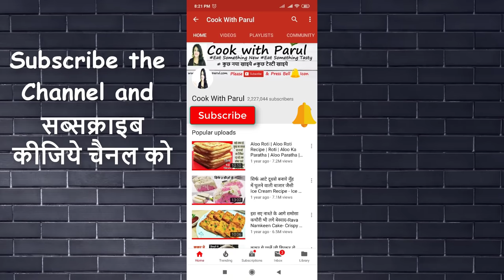Sambhar Vadi Recipe ऐसा स्पेशल नाश्ता की बेस्वाद लगे कचौड़ीऔर समोसा Nagpur Sambhar Vadi recipe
Nagpur's Famous Sambhar Vadi Recipe सांबार वडी

Disano Extra light olive oil, 2 litre
Stainless Steel Kitchen Knife with Triple-Riveted Handle

Ingredients List सामग्री Nagpur's Famous Sambhar Vadi Recipe सांबार वडी

Ingredients:
For Dough:
Carom seeds /Ajawain - 1/2 tsp

For Stuffing:
Coriander leaves (washed & chopped) 200 gm
cumin seeds/Jeera- 1/2 tsp
Ginger-garlic-Green Chilli paste
Poppy seeds- 1 tbsp
Safed Til/Sesame Seeds-2 tbsp
Desiccated Coconut/Dry Coconut (grated)-1/2 Cup
Dry Mango/ Amchur Powder-1/2 tsp
Sugar-1 tsp
Roasted Peanut powder -3tbsp
Salt as per taste
Chopped coriander

StreetStyle Instant Kadhi - TADKA
Pinch of haldi
few curry leaves
Slitted green chilli